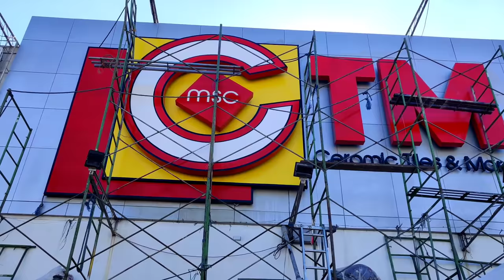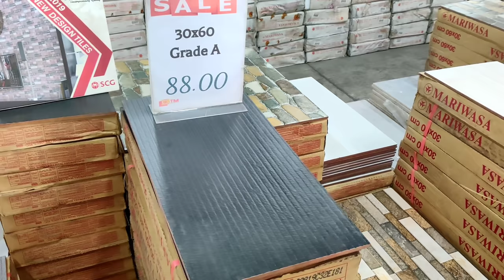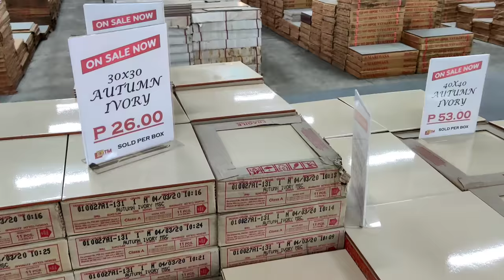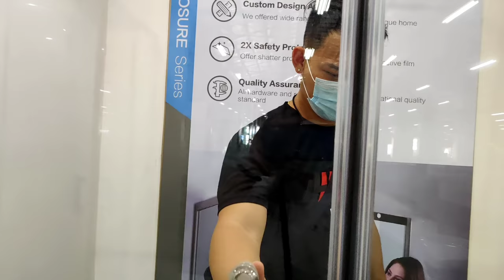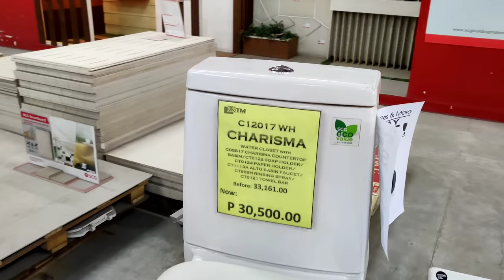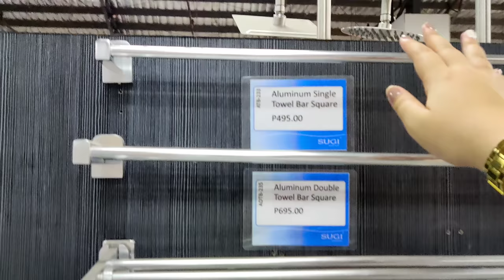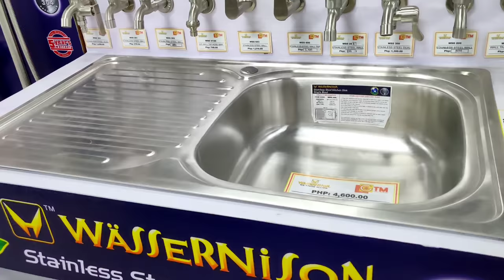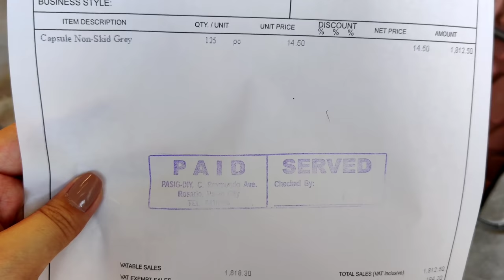Warehouse Sale! BILI NG TILES AT CANVASS NG KITCHEN & BATHROOM FIXTURE (Sobrang Mura!)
BODEGA NG MURANG TILES, BATHROOM & KITCHEN ACCESSORIES

1. NoSkipAds - Kindly please watch atleast 1 video advertisement